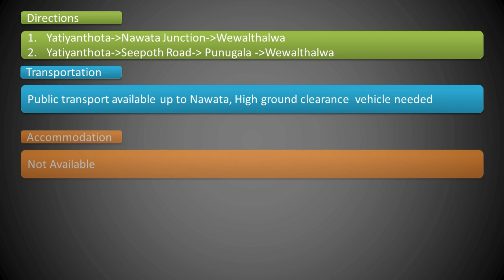Wewalthalawa- Untouched Paradise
Wewalthalwa is a beautiful area in Yatiyanthota. There are several attractions such as Dripping rock, Mini Worlds end, Bat cave in Wewalthlawa and top of Olu Ella. Cable tea transportation system is an unique attraction. Since this is own by private state without prior permission they didn't welcome visitors.